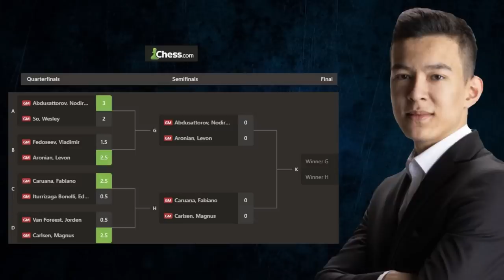Н.Абдусатторов - У.Со 👊 Наказал за жадность! 🏆 Aimchess Rapid 2023 ♟ Шахматы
Нодирбек Абдусатторов 2725 - Уэсли Со 2769. Aimchess Rapid 2023  .Day 1. Атака Торре

ЗА ЧТО ПРЕДУСМОТРЕН БАН?

1) Оскорбление участников и стримера
2) Сообщения на политические и религиозные темы
3) Использование в сообщениях нецензурных выражений
4) Использование во время игры подсказок компьютера
5) Флуд, спам, реклама

2) Нажать на значок $ внизу чата во время премьеры видео (до ее начала) или во время стрима!

При этом вы получаете: титул в чате, который выделит вас среди остальных + дополнительные бонусы от стримера! Для этого просто нажмите на значок "Спонсировать"! или перейдите по ссылке
Подробнее о бонусах смотрите в моем видео:

ЧАСТО ЗАДАВАЕМЫЕ ВОПРОСЫ:

1) Как с Вами сыграть?
Для отправки вызова необходимо перейти по ссылке и нажать на две шпаги! Принимаю вызовы с контролем: 3+2 (ТОВАРИЩЕСКАЯ). Вызовы принимаются от пользователей, которые сыграли минимум 100 партий. Аккаунту должно быть не меньше 1 месяца.  Игра идет в порядке очереди!

2) Как сыграть в турнире ?
Для того, чтобы сыграть в общем турнире необходимо стать членом клуба

3) Какие книги посоветуете новичку для того, чтобы повысить свой уровень игры?
Ю.Авербах, М.Бейлин "Путешествие в шахматное королевство", Х.Р.Капабланка "Учебник шахматной игры",  Р.Рети " Современный учебник шахматной игры"

4) Какие книги посоветуете для того, чтобы улучшить комбинационное зрение?
Для уровня (Новичок - 1 разряд)
Я.Сейраван " Шахматный учебник тактики". С.Иващенко "Сборник шахматных комбинаций"

5) Какие книги посоветуете для того, чтобы научиться хорошо считать варианты?
А.Котов  "Как стать гроссмейстером", "Тайны мышления шахматиста" , В.Конотоп "Тесты по тактике", Я.Владимиров "1000 шахматных задач".

6) Какие книги посоветуете для улучшения позиционной игры и стратегии-?
З.Тарраш "Турниры чемпионов" , А.Нимцович "Моя система"
А.Котов "Как стать гроссмейстером", , Б.Злотник "Типовые позиции миттельшпиля", Д.Бронштейн "Международный турнир гроссмейстеров 1953", М.Ботвинник "Аналитические и критические работы", В.Смыслов "В поисках гармонии"

7) Какие дебюты играть начинающему шахматисту-?
Классические дебюты, в которых ведется борьба за центр пешками!
Белыми: 1.е4 - Испанская партия или Итальянская партия
Черными: на 1.е4 е5 , на 1. d4 d5 - Ферзевый гамбит отказанный.

ЧТО МОЖНО НАЙТИ НА ДАННОМ КАНАЛЕ ?

Мой канал посвящается шахматам. Видеоролики носят познавательный (обучающий) характер, даже в тех случаях,когда комментируется блиц.В своих уроках я стремлюсь раскрыть идею и смысл каждого хода,показать типовые планы игры в тех или иных позициях.
На этом канале вы найдете:
   -видео уроки по шахматам
   -блиц под запись с живыми комментариями на различных шахматных площадках
   -анализ партий чемпионов мира
   -разбор партий современных гроссмейстеров
   -обзор супертурниров и матчей на первенство мира
   -изучение типовых позиций миттельшпиля
   -шахматные дебюты
   -решение шахматных задач
   -изучение эндшпиля
   -обзор шахматных программ
   -элементы стратегии и тактики шахмат
   -психологию шахматной борьбы
   -дебютный репертуар